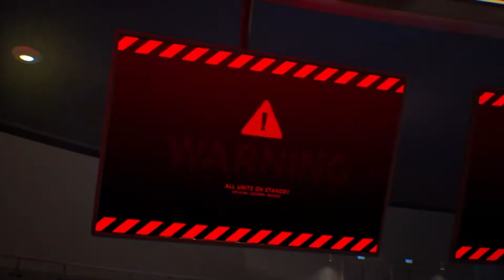【MARVEL】#3 オリジナルストーリー 100%全話収録 MARVEL VS. CAPCOM: INFINITE（マーベル VS. カプコン：インフィニット）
MARVEL VS. CAPCOM: INFINITE（マーベル VS. カプコン：インフィニット）PS4全再生リスト

アイアンマン bgm
アイアンマン 池田秀一
アイアンマン 自作
アイアンマン 装着
アイアンマン4
アイアンマン ベリアル
アイアンマン 機構城
アイアンマンマーク42
アイアンマン 着地
アイアンマン ベイブレード
アイアンマン マーク1
アイアンマン ジャービス
アイアンマン アニメ
アイアンマン acdc
アイアンマン アドリブ
アイアンマン アークリアクター
アイアンマン アベンジャーズ
アイアンマン アイアンマン
アイアンマン アニメ op
アイアンマン アトラクション
アイアンマン あらすじ
アイアンマン apex
アイアンマン インフィニティウォー
アイアンマン インセン
アイアンマン イゴール
アイアンマン インド
アイアンマン イラスト
アイアンマン イヤホン
アイアンマン インタビュー
アイアンマン 岩下
アイアンマン イルミナ
アイアンマン 裏修羅
アイアンマン 裏魔廊
アイアンマン ウォーマシン
アイアンマン 宇多丸
アイアンマン 腕
アイアンマン 裏列界
アイアンマン 歌
アイアンマン ウォリアーズ
アイアンマン 腕時計
アイアンマン 裏魔廊 ベリアル
アイアンマン エンドゲーム
アイアンマン 映画
アイアンマン エンディング
アイアンマン 映画紹介
アイアンマン 映画 フル 日本語
アイアンマン ed
アイアンマン 映画 フル
アイアンマン 英語
アイアンマン 絵
アイアンマン エンジンスタートボタン
アイアンマン 音楽
アイアンマン op
アイアンマン 音
アイアンマン オジーオズボーン
アイアンマン ost
アイアンマン 折り紙
アイアンマン オーケストラ
アイアンマン 女
アイアンマン 音声
アイアンマン お見事
アイアンマン かっこいいシーン
アイアンマン 歌
アイアンマン 解説
アイアンマン 韓国
アイアンマン 家
アイアンマン かとし
アイアンマン 感動
アイアンマン かっこいい
アイアンマン 海外の反応
アイアンマン 開発シーン
アイアンマン 着地シーン
アイアンマン 曲
アイアンマン キャプテンアメリカ
アイアンマン 起動音
アイアンマン キスシーン
アイアンマン キャプテンアメリカ 仲直り
アイアンマン 筋肉
アイアンマン 記者会見
アイアンマン 君を抱きしめたい
アイアンマン 組み立て
アイアンマン クイーン
アイアンマン 黒
アイアンマン 空中戦
アイアンマン クロマキー
アイアンマン クリスマス
アイアンマン クオータースケール
アイアンマン 久山
アイアンマン クリスティン
アイアンマン ケース
アイアンマン 警察
アイアンマン 喧嘩
アイアンマン 軽減
アイアンマン ケーキ
アイアンマン ケツピン
アイアンマン 権利
アイアンマン 結婚
アイアンマン 研究所
アイアンマン ケアンズ
アイアンマン コスプレ
アイアンマン 効果音
アイアンマン 工作
アイアンマン コスチューム
アイアンマン 考察
アイアンマン 攻撃
アイアンマン 高画質
アイアンマン コンボ
アイアンマン kona
アイアンマン コミック
アイアンマン サノス
アイアンマン 最後
アイアンマン サントラ
アイアンマン 最高の瞬間
アイアンマン サブ
アイアンマン 最初
アイアンマン 作成
アイアンマン サバス
アイアンマン 再現
アイアンマン サングラス
アイアンマン 死亡
アイアンマン 初期
アイアンマン 主題歌
アイアンマン 神秘の次元
アイアンマン シビルウォー
アイアンマン 車
アイアンマン 進化
アイアンマン 死亡シーン
アイアンマン 紹介
アイアンマン シーン
アイアンマン スーツ
アイアンマン スパイダーマン
アイアンマン スーツ 自作
アイアンマン スマブラ
アイアンマン スーツケース
アイアンマン スーツ装着シーン
アイアンマン 筋トレ
アイアンマン スピーカー
アイアンマン スーツ 解説
アイアンマン スーツ 中国
アイアンマン 戦闘シーン
アイアンマン 声優
アイアンマン 戦闘機
アイアンマン 制作シーン
アイアンマン セリフ
アイアンマン 制作
アイアンマン 戦車
アイアンマン 声優 後任
アイアンマン se
アイアンマン see you again
アイアンマン 装着シーン
アイアンマン 葬式
アイアンマン 挿入歌
アイアンマン ソー
アイアンマン 装備
アイアンマン 空飛ぶ
アイアンマン 創刊号
アイアンマン 装着音
アイアンマン 葬儀
アイアンマン 戦い
アイアンマン 田中
アイアンマン 誕生
アイアンマン ためにならない
アイアンマン 炭治郎
アイアンマン タイムマシン
アイアンマン 耐久
アイアンマン 対 偽アイアンマン
アイアンマン 対ハルク
アイアンマン 魂ウェブ
アイアンマン チャレンジ
アイアンマン チズバーガー
アイアンマン 着信音
アイアンマン チャンネル
アイアンマン 着脱
アイアンマン 超合金
アイアンマン 中動
アイアンマン 中国
アイアンマン 作ってみた
アイアンマン ツムツム
アイアンマン 作る
アイアンマン 作り方
アイアンマン 追悼
アイアンマン 強さ
アイアンマン ツェッペリン
アイアンマン 作るシーン
アイアンマン 作り方 ダンボール
アイアンマン 妻
アイアンマン テンプレ
アイアンマン テーマ曲
アイアンマン テーマ
アイアンマン テンリングス
アイアンマン 手作り
アイアンマン テストフライト
アイアンマン 敵
アイアンマン テーマソング
アイアンマン テスト
アイアンマン 鉄の音
アイアンマン トライアスロン
アイアンマン 登場シーン
アイアンマン 塗装
アイアンマン トニースターク
アイアンマン 時計
アイアンマン 登場曲
アイアンマン 飛ぶ
アイアンマン 等身大
アイアンマン トレーラー
アイアンマン トニー
アイアンマン ナノテク
アイアンマン ナノスーツ
アイアンマン ナターシャ
アイアンマン ナノテク 仕組み
アイアンマン 中身
アイアンマン ナノウェポン
アイアンマン なんj
アイアンマン 名前
アイアンマン ナタリー
アイアンマン 仲間
アイアンマン 日本語
アイアンマン 日本語吹き替え
アイアンマン 入場曲
アイアンマン 偽物
アイアンマン 日本
アイアンマン ニューヨーク
アイアンマン 日本語版
アイアンマン 日本語吹き替え フル
アイアンマン ニコニコ
アイアンマン 二代目
アイアンマン ネタバレ
アイアンマン ねんどろいど
アイアンマン 粘土
アイアンマン ネフライト
アイアンマン ねずこなし
アイアンマン ネットフリックス
アイアンマン 年齢
アイアンマン 値段
アイアンマン 年齢制限
アイアンマン ネイル
アイアンマン 能力
アイアンマン 野原ひろし
アイアンマン の主人公
アイアンマン 乗り物
アイアンマン 野村
アイアンマン ハルクバスター
アイアンマン 覇王丸
アイアンマン 俳優
アイアンマン ハッピー
アイアンマン ハーレー
アイアンマン ハワイ
アイアンマン ハンマー
アイアンマン 初飛行
アイアンマン ハワード
アイアンマン ハンバーガー
アイアンマン 飛行シーン
アイアンマン 飛行機
アイアンマン 比較
アイアンマン 必殺技
アイアンマン ヒロイン
アイアンマン hikakin
アイアンマン 百花繚乱
アイアンマン 秘書
アイアンマン 日向坂
アイアンマン 飛行テスト
アイアンマン フィギュア
アイアンマン フィギュアーツ
アイアンマン フル
アイアンマン 吹替
アイアンマン 藤原啓治
アイアンマン フォートナイト
アイアンマン フライデー
アイアンマン 復活
アイアンマン hud
アイアンマン ファルコン
アイアンマン 変身シーン
アイアンマン ヘルメット
アイアンマン 変身
アイアンマン ヘンディー
アイアンマン 変身シーン 日本語
アイアンマン 変身シーン集
アイアンマン ヘルメット バイク
アイアンマン 変身音
アイアンマン 部屋
アイアンマン ヘリコプター
アイアンマン ホットトイズ
アイアンマン ホログラム
アイアンマン ホログラフィック
アイアンマン 本物
アイアンマン ホットトイズ マーク85
アイアンマン ホットトイズ マーク7
アイアンマン ホームカミング
アイアンマン ホールオブアーマー
アイアンマン ホラー
アイアンマン 堀江
アイアンマン マスク
アイアンマン マーク85
アイアンマン マーク5
アイアンマン マーク50
アイアンマン mad
アイアンマン 魔廊
アイアンマン マーク7
アイアンマン マーク2
アイアンマン マーク6
アイアンマン ミサイル
アイアンマン ミニ四駆
アイアンマン mii
アイアンマン ミダス
アイアンマン ミルクボーイ
アイアンマン 未公開シーン
アイアンマン ミシック
アイアンマン ミッキーローク
アイアンマン 魅力
アイアンマン ミスポッツ
アイアンマン 昔
アイアンマン 娘
アイアンマン 昔と今
アイアンマン 胸のやつ
アイアンマン 昔の実写
アイアンマン ムービーマスターピース
アイアンマン 無料
アイアンマン 胸のマーク
アイアンマン 娘役
アイアンマン 無料ホームシアター
アイアンマン 名言
アイアンマン 名シーン
アイアンマン メイキング
アイアンマン メカダービー
アイアンマン メインテーマ
アイアンマン メガネ
アイアンマン メタリカ
アイアンマン メドレー
アイアンマン メリークリスマス
アイアンマン メタコレ
アイアンマン ものまね
アイアンマン mod
アイアンマン モーガン
アイアンマン モンハン
アイアンマン モナコ
アイアンマン 模型
アイアンマン モンスト
アイアンマン モンハンライズ
アイアンマン 薬物
アイアンマン 役者
アイアンマン 焼肉
アイアンマン やめてください
アイアンマン 役名
アイアンマン yahoo
アイアンマン やだ怖い
アイアンマン 痩せた
アイアンマン ヤマグチ
アイアンマン やあ色男
アイアンマン 指パッチン
アイアンマン ゆうこる
アイアンマン ユニビーム
アイアンマン ゆっくり
アイアンマン 遺言
アイアンマン ゆっくり解説
アイアンマン ユニビーム 映画
アイアンマン 予告
アイアンマン 洋楽
アイアンマン 嫁
アイアンマン youtube
アイアンマン 弱い
アイアンマン 予約
アイアンマン 鎧の巨人
アイアンマン 読み放題 解約
アイアンマン 用語
アイアンマン 横浜
アイアンマン ラスト
アイアンマン ラストシーン
アイアンマン ラストシーン 日本語
アイアンマン ライズ
アイアンマン ラボ
アイアンマン ライズオブテクノヴォア
アイアンマン ラブシーン
アイアンマン ラクシュミー
アイアンマン ライト
アイアンマン リアル
アイアンマン リアクター
アイアンマン リパルサー
アイアンマン リボルテック
アイアンマン リアクション
アイアンマン リペイント
アイアンマン リパルサー 効果音
アイアンマン リアクター交換シーン
アイアンマン リパルサー音
アイアンマン ループ
アイアンマン レスキュー
アイアンマン 歴代